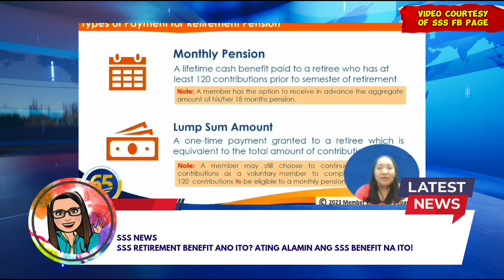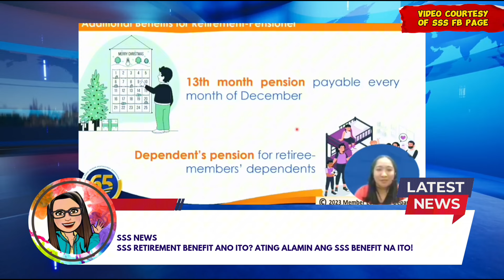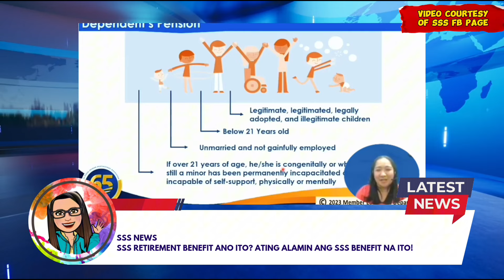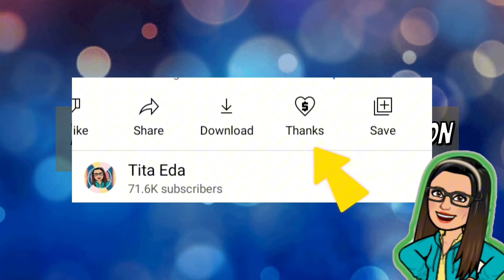⛔ ATTENTION: TO SSS MEMBERS AND PENSIONERS! SSS PENSION RETIREMENT BENEFIT! PAANO ITO MAKUKUHA?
⛔ ATTENTION: TO SSS MEMBERS AND PENSIONERS! SSS PENSION RETIREMENT BENEFIT! PAANO ITO MAKUKUHA? DAPAT MO ITONG MALAMAN!

➮ Government Information
➮ Government Tutorials

➤ TUBEBUDDY
➮ Manage your channel with Tubebuddy: